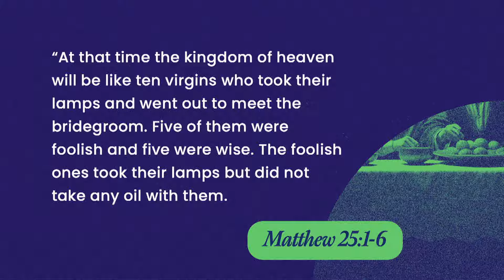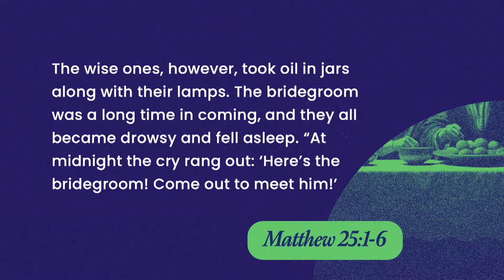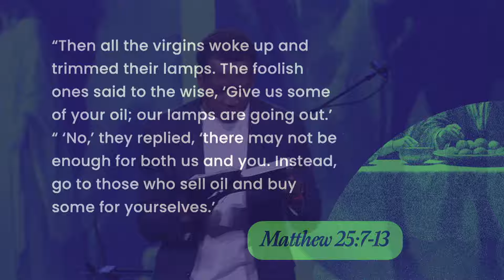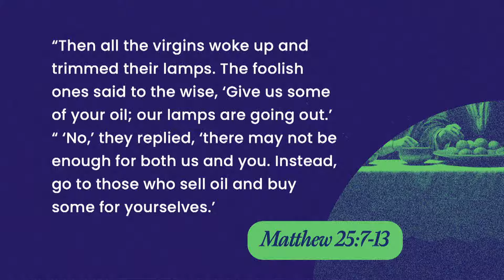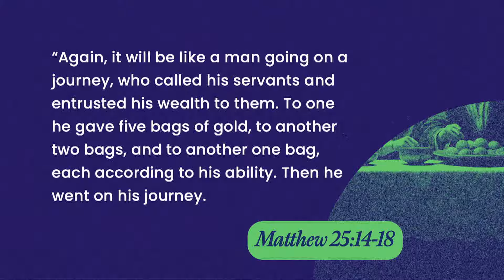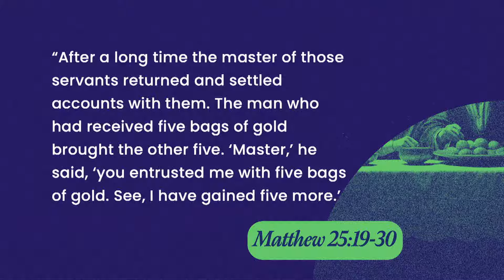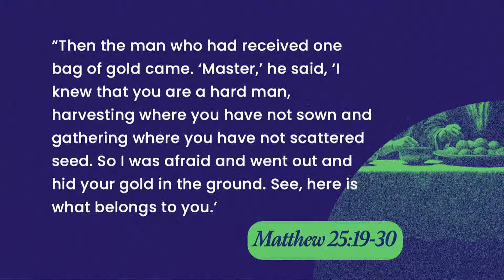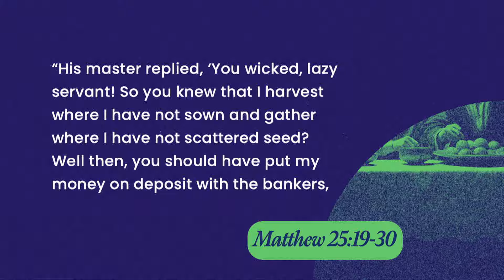Ready Or Not! | Duane Roberts | Matthew 25:1-30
Continuing through the Gospel of Matthew, in this message Pastor Duane Roberts takes us through Matthew 25:1-30 as we discover the importance of being focused on the mission of the gospel and living each moment as if Jesus' return was imminent.